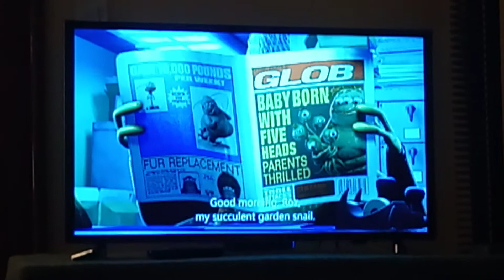Always Watching scene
From the Disney Pixar Movie Monsters Inc